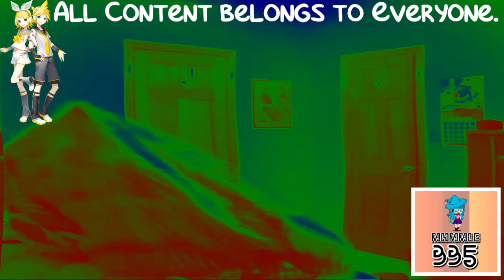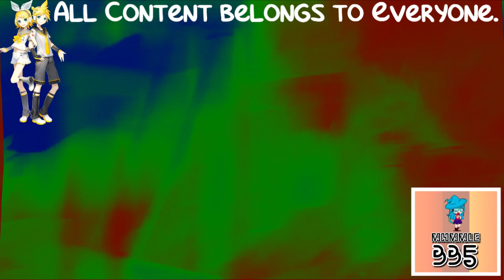(REQUESTED) Greatest Freakout Ever In Videoup V2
Requested by: TBLE333 // Pingu Productions